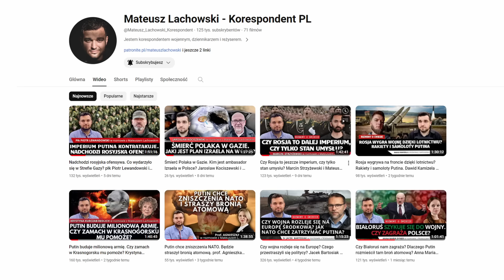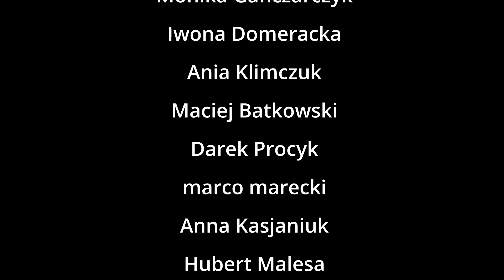Ukraina pod ścianą. Przewaga Rosji rośnie. gen. Waldemar Skrzypczak i M. Lachowski.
Sytuacja Ukrainy pogarsza się. Ekonomicznie kraj stoi nad przepaścią. Rosjanie uszkodzili 80% obiektów infrastruktury energetycznej. Przed nami rosyjska ofensywa. Gdzie mogą uderzyć Rosjanie? Czy Ukraińcy są w stanie dalej skutecznie sie bronić? Czy USA opuściło Ukrainę? Czy Polska i kraje bałtyckie są zagrożone? Co musi zrobić Ukraina, żeby się obronić? Czy Iran zaatakuje Izrael?
O tym wszystkim rozmawiam z generałem Waldemarem Skrzypczakiem.

Pragnę przekazywać Państwu jak najwięcej rzetelnych i wiarygodnych informacji, dlatego zapraszam do rozmowy wyłącznie ekspertów i osoby o szerokiej wiedzy w konkretnym temacie.

Szanowni Państwo!
Ten kanał istnieje tylko i wyłącznie dzięki Państwu. To dzięki temu, że wspieracie mnie na Patronite, jestem w stanie dostarczać rzetelne materiały reporterskie i ciekawe rozmowy. Dziękuję.

Jeśli uważasz, że to, co robię, jest wartościowe — dołącz do grona Patronów ⤵️